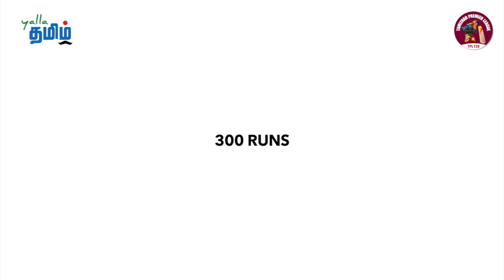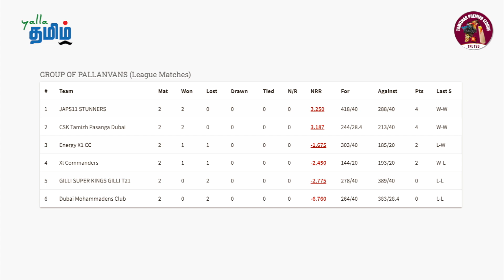Round 2 UPDATE! Tamizhar Premier League (TPL T20) Cricket Tournament, Dubai - Karama Super Kings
The first set of matches for the TPL T20 Cricket Tournament took off on 12th November 2021. 24 teams participated in 12 matches. Two teams crossed 300 runs. There were 4 people who scored 100 runs or more. There were 2 bowlers who took 5 wickets each.

This video has the updates of the first round and the fixtures for the second round. Please support your home teams.

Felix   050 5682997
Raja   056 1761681